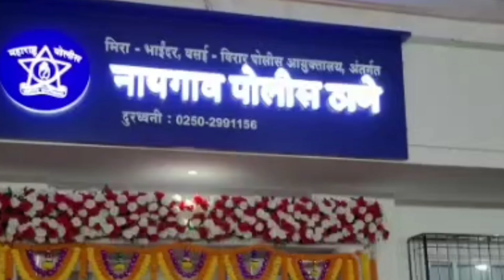vasai crime:नायगांव पुलिस ने 9MM की विदेशी पिस्तौल के साथ एक व्यक्ति को किया गिरफ्तार.